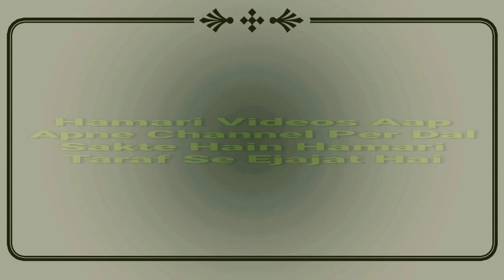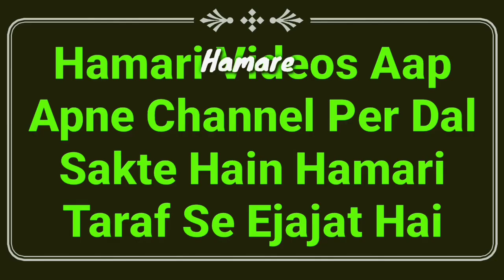Tasweer Wala Kapda Pehen Kar Namaz Padhna Kaisa? | Photo Wale Kapre Me Namaz | Namaz K Masail | MARB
Jis Kapde me tasweer ho usko pehen kar namaz padhna kaisa hai? jandar ka photo wala kapra pehen kar namaz padhna in islam? namaz ke masail by Mufti Abdur Rahman Banahara MARB Deeni Malumaat YouTube Channel

2⃣ WhatsApp Par Ham Se Judne Ke Liye Aap Apne WhatsApp Number Se Hamare WhatsApp Number Ko Apna Naam Aur Mukammal Adress Ke Saath Add Likh Kar SMS Send Karen,

3⃣ Koi Sawal Yani Masla Masaail Puchna Ho To Aap Comment Ke Zarya Puch Sakte Hain Ya Mufti Sahab Ke Number Par Call Kar Ke Puch Sakte Hain,

4⃣ Channel Ke Bare Mein Kuch Batana Ho Ya Aap Apni Video Dalna Chahte Hain To Rabta Kar Sakte Hain,
🌎MARB🌎
Channel By :- Mufti Abdur Rahman Banahara
Full Adress:-